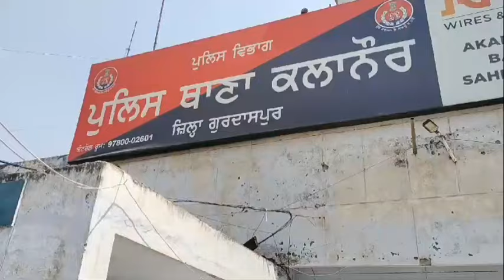कलानौर सीमावर्ती क्षेत्र में पुलिस व बी एस एफ द्वारा संयुक्त सर्च मुहिम में हैरोइन व ड्रोन बरामद